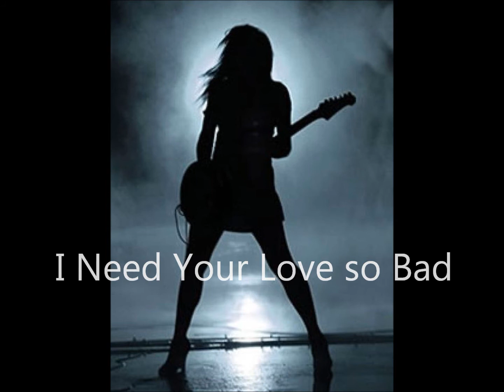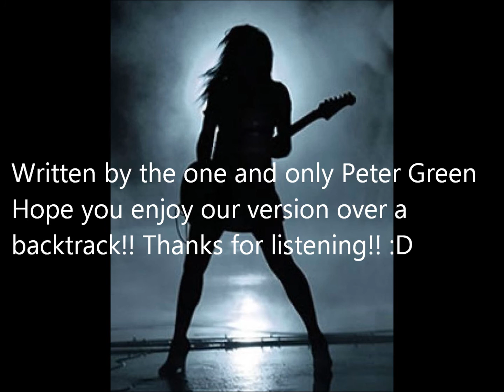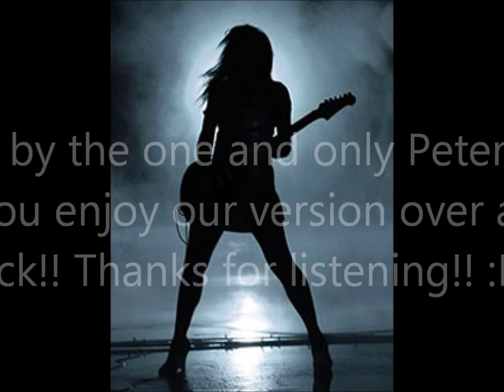I Need Your Love So Bad Cover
Ms.King did a Awesome version on vocal's on this song over a backtrack and I added some guitar along with her to a Peter Green cover!!! Hope you enjoy and thank-you Ms.King for the collab on this!!! :))